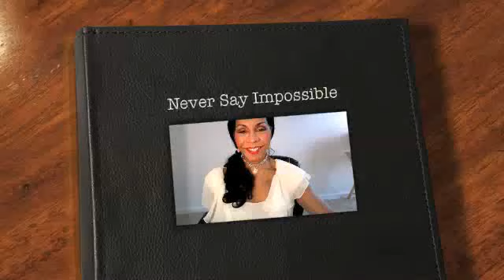The Never Say Impossible Show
A new global podcasting and publishing company  WQ4D.fm